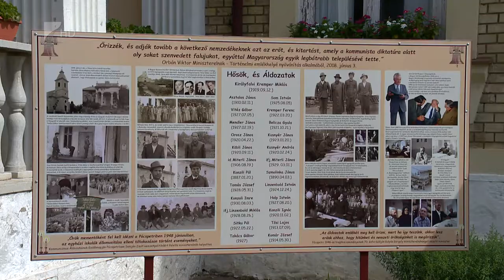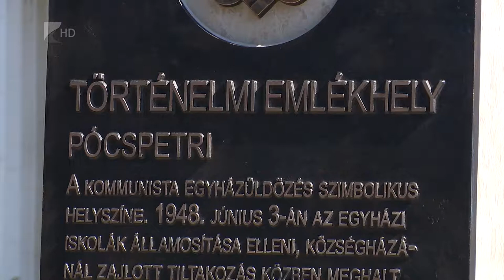Történelmi Emlékhely lett az Irinyi-kúria - Kölcsey Tv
Hivatalosan is Történelmi Emlékhellyé avatták a Pócspetri Polgármesteri Hivatal épületét, az egykori Irinyi-kúriát, amely a kommunista egyházüldözés szimbolikus helyszínévé vált.
Az egykori tragikus események színhelyénél, a Községháza előtt helyeztek el emléktáblát a településen. Pócspetrit évtizedek óta az áldozat és a hűség fogalma jellemzi.